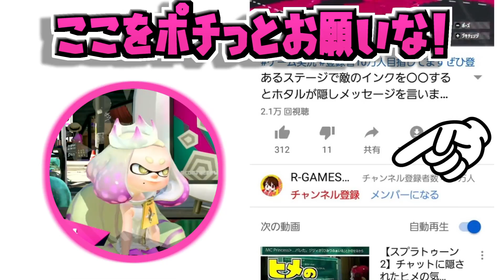【スプラトゥーン2】この島で二回目のジャンプをするとヤバかった！？ スプラ小ネタ